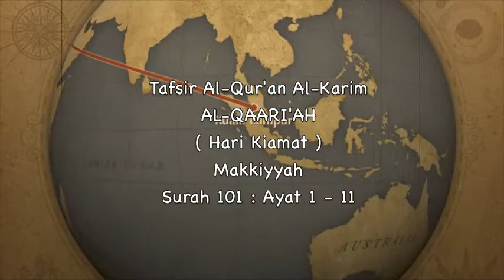Tafsir Surah [101] Al-Qaari'ah : Ayat 1 - 11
YBhg. Al-Ustaz Dr. Abdullah Yasin.